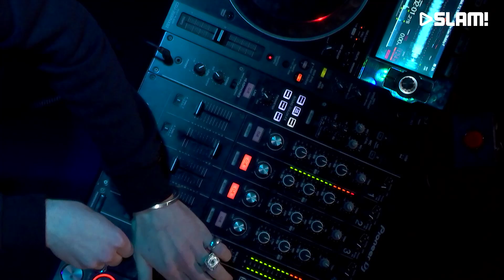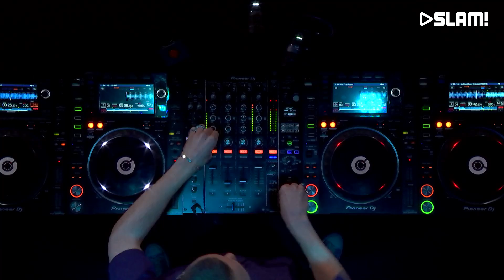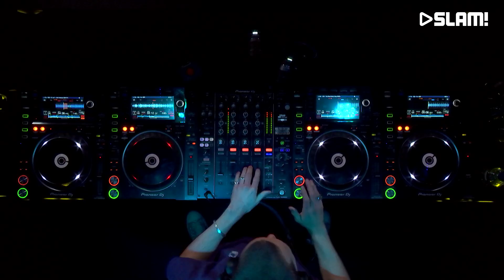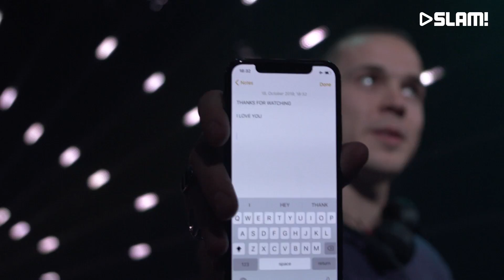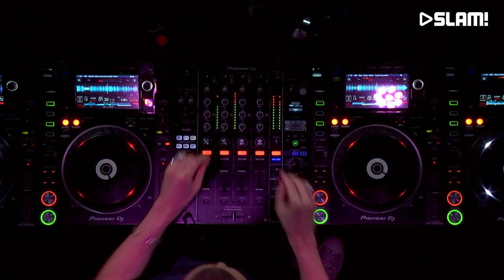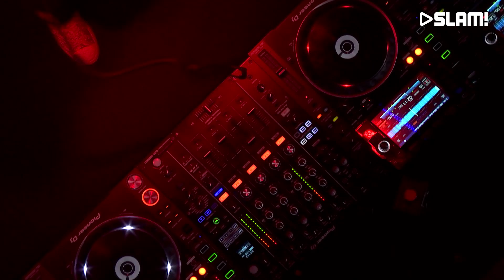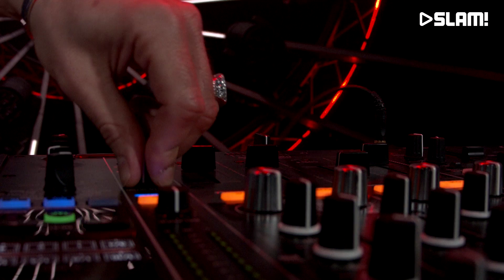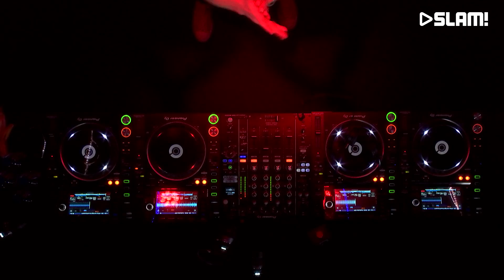Felix Jaehn (DJ-SET) | SLAM! MixMarathon XXL @ ADE 2019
Felix Jaehn, came to our studio to play an awesome set in the SLAM! DJ booth @ ADE 2019.

More live DJ sets? SLAM! invites the best DJs in our studio,  almost daily.

More from Felix Jaehn?

SLAM!